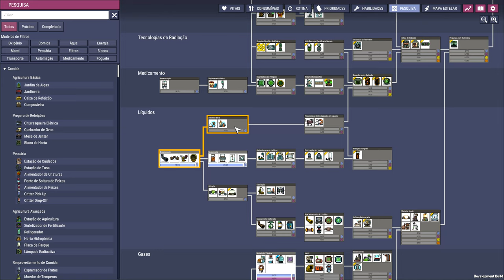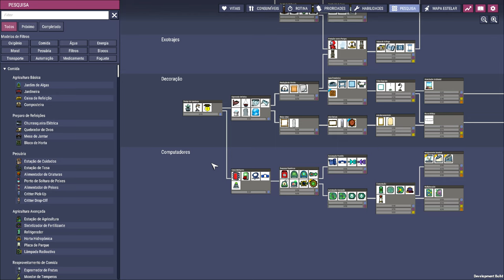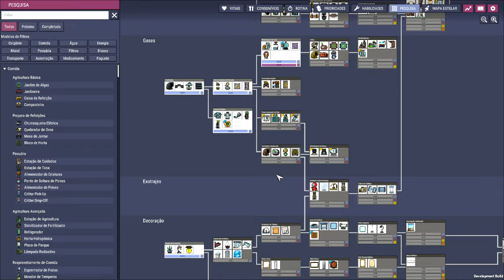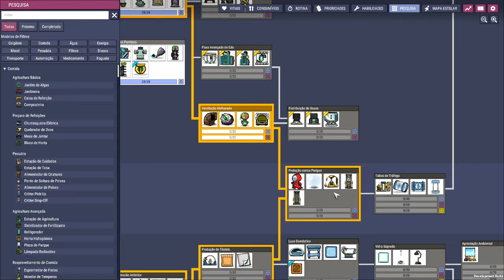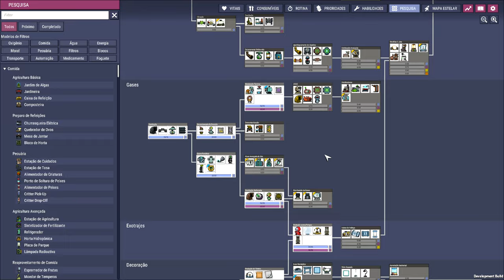❄️Oxygen Not Included - DLC 2 - Estava ruim... agora parece que piorou. EP03